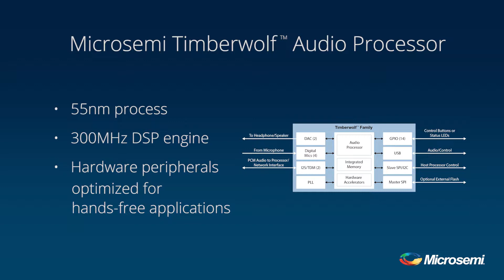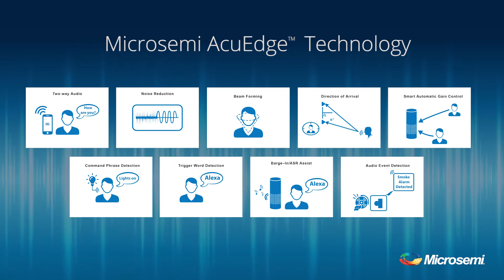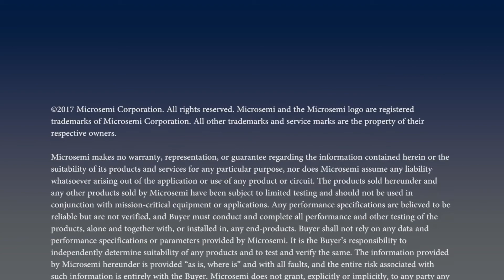Introduction to the Microsemi Timberwolf Audio Processor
The Timberwolf™ Audio processor is Microsemi’s third generation DSP architecture. The Timberwolf core is a highly programmable, scalable, and cost-effective core that is optimized for audio processing applications. The Timberwolf product family runs the AcuEdge library of audio processing IP, which includes algorithms for: two-way audio, noise reduction, beam forming, direction of sound arrival, smart automatic gain control, trigger and command detection, ASR assist, and audio event detection.